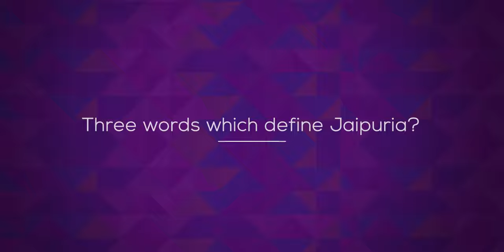Uttar Pradesh to HDFC Bank | Shivanghi, PGDM | Campus Placements - Jaipuria Institute of Managment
There are no secrets to success, only determination to achieve. Jaipurians are determined and focused, therefore they achieve. Congratulations to Shivanghi, PGDM for getting placed in HDFC Bank. All the best for your career ahead. ⠀

From being responsible for sales of income-generating banking products and ensuring quality customer service Shivangi Singh PGDM is ready for her job at HDFC Bank. She says she will miss the faculty, student’s lounge, her hostel room and friends made at Jaipuria Institute of Management during her 2 year PGDM Program. She also talks about how the learning environment at Jaipuria has transformed her personality completely and helped her to achieve her career dreams.

Jaipuria Institute of Management is more than a business school. It is a BE School, a platform to explore, discover, learn and grow each day, BE here to be challenged, nourished and energized to be your best. Jaipuria Institute of Management (Lucknow, Noida, Jaipur) has been Ranked Amongst Top 75 Management Institutes in India by NIRF 2019.

The 2-year full-time Post-Graduate Diploma in Management (PGDM) programs at Jaipuria Institute of Management (Lucknow, Noida, Jaipur, Indore) is approved by AICTE, recognised by AIU as equivalent to MBA & NBA Accredited. PGDM programs offered at Jaipuira Institute of Management, Top Management Institute in India is designed to develop world-class management professionals with a strong value system.

Know about Admission Process, Fees & Scholarship for Best MBA College in India